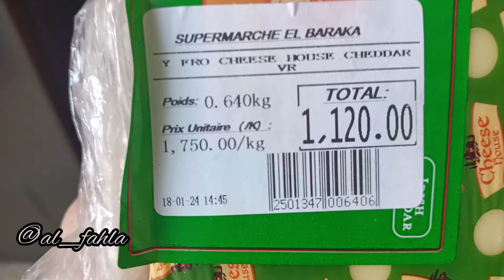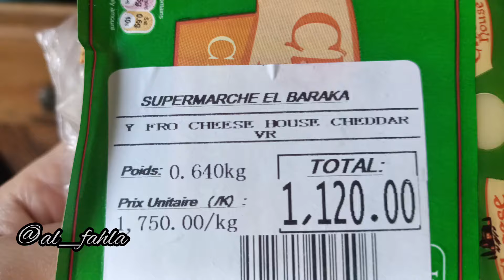تحضيرات رمضان2024🇩🇿🌛 مشتريات من الدواجن😎عولة المجمد